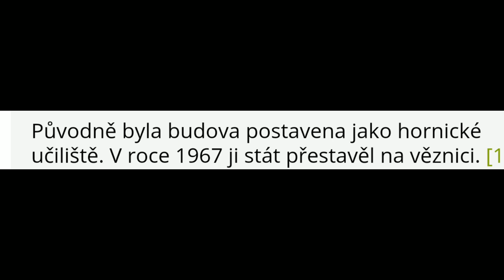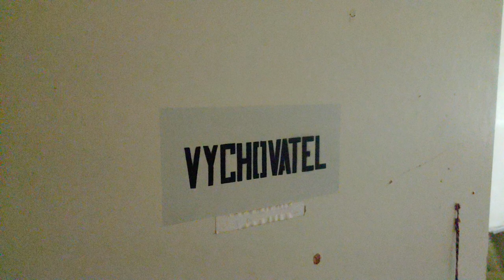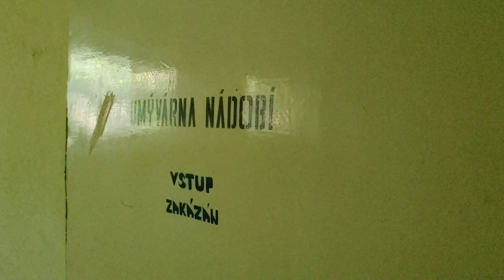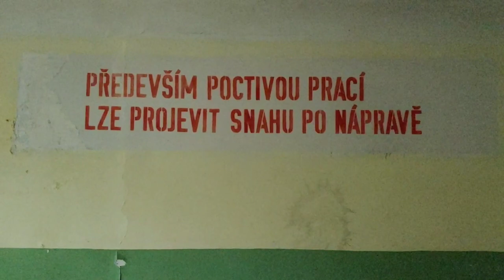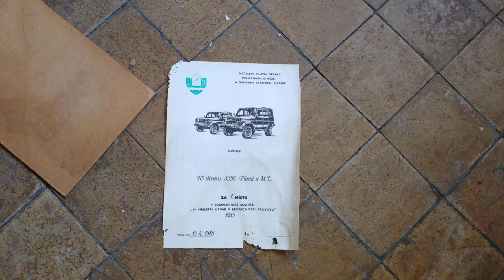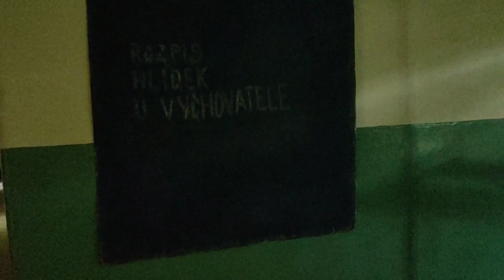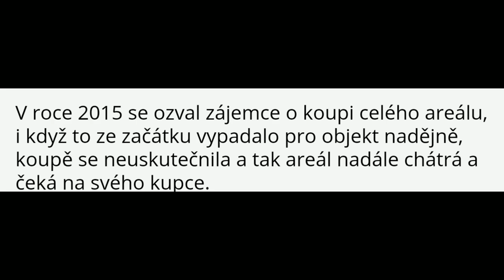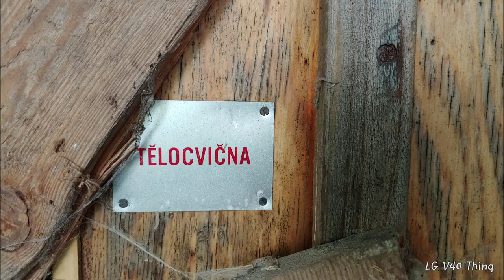Hroch se dostal do lochu, aneb konec legrace a nástup do vězení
Ahoj!
Tentokrát opravdu končí každá legrace.
Zcela nečekaně jsem se dostal do vězení. Uvidíte, jak to vypadá uvnitř takového zařízení, kde končí veškerá legrace pro většinu lidí, kteří se tam dostanou k odpykání trestu.